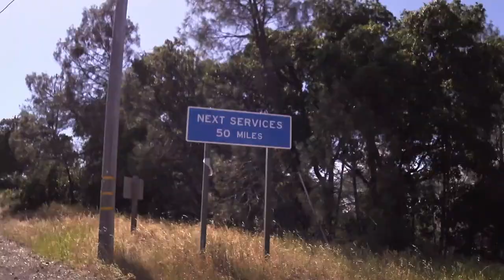The Geysers Ramble Ride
Today's ramble ride is a loop I have been thinking about attempting for a long time, and finally found someone willing to do it with me, none other than Ms. Cools! The first climb is up to the top of the Geysers and then out Skaggs Springs road to King Ridge. These remote roads of Sonoma County are excellent for cycling with light traffic, lots of climbing, and beautiful vistas. However, the weather can be a big factor for this ride. It's notoriously hotter on both the Geysers and Skaggs Springs Roads, so choosing to do this ride on a cooler day is advisable. Music in this video:
Ramblin' Around By: WOody Guthrie

Latche Swing Demo 2008